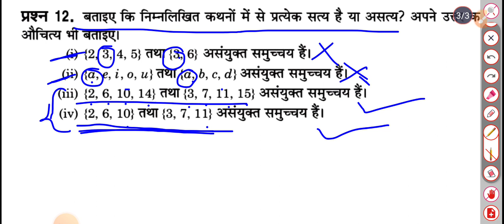NCERT MATH Class 11 exercise 1.4 Q.NO.10,11,12 in hindi@upboard by GURUJI STUDY ZONE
Ncert math class 11 exercise 1.4 q.no.10,11,12, in hindi upboard by guruji study zone@gurujistudyzone3905 @ncertmaths @upboardsolution